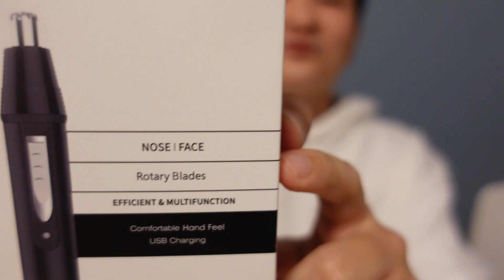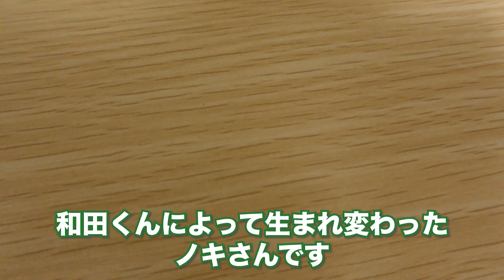生まれて初めて眉毛をイジる明治大学史上一番馬鹿男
ここにきての“顔”

再生リスト
【明治大学史上一番馬鹿男】